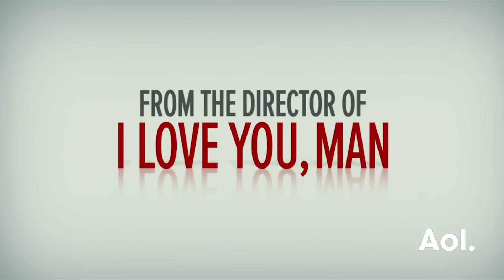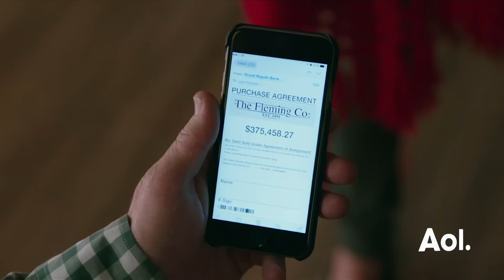Megan Mullally And Zoey Deutch Discuss Their Film, "Why Him?"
“Why Him?” is a hilarious romantic comedy that follows a dad’s (Bryan Cranston) bitter rivalry with her daughter’s new billionaire boyfriend (James Franco). Megan Mullally and Zoey Deutch play a mother-daughter duo in the film, out in theaters on December 23. Hear what they have to say about the movie when they swing by BUILD. Interview at AOL HQ in NYC for BUILD Series.